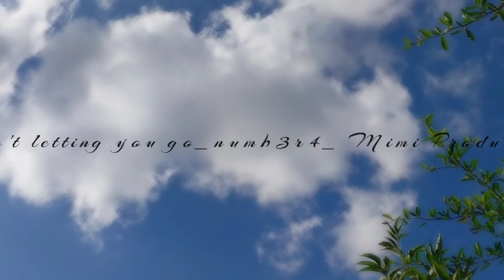I ain't letting you go_numb3r4_Mimi Produtions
Written and produced by_Brian Paulwell

Directed by_Brian Paulwell